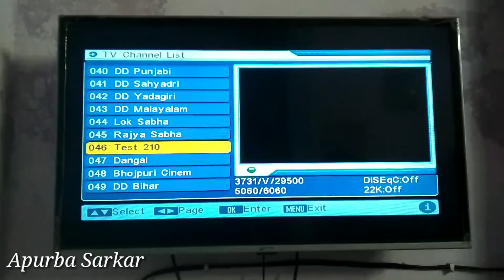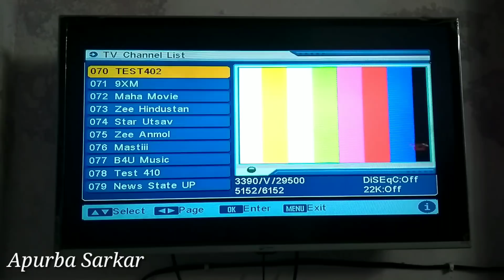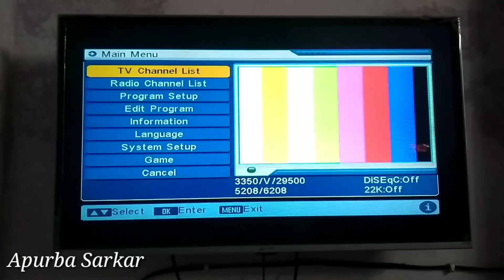खुश हो जाओ अब मजा आने वाला है न्यू channels जल्दी आने वाले है, test वाले सारे channels चल ने wale है